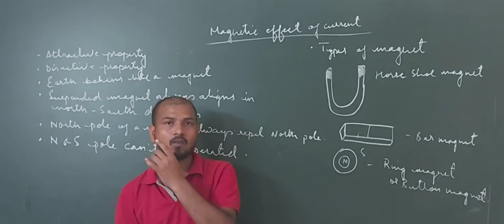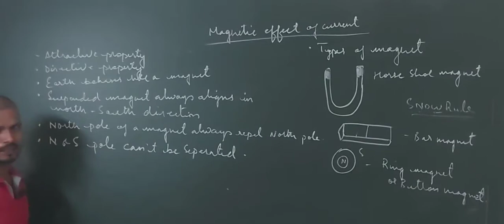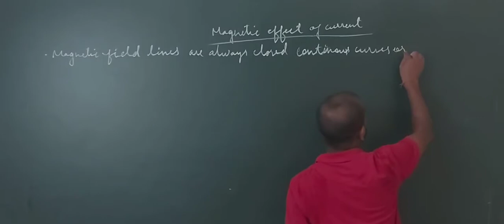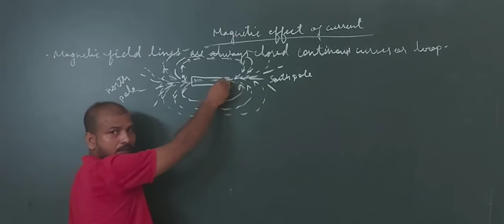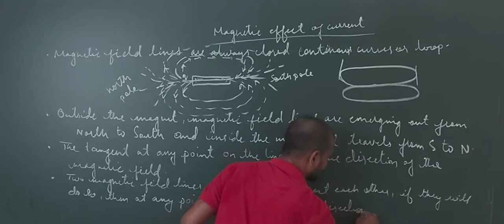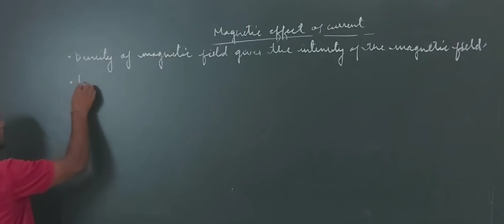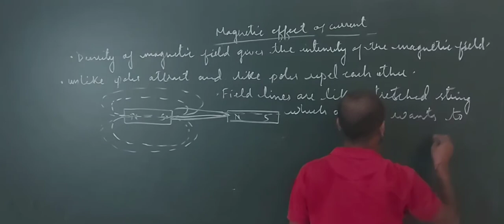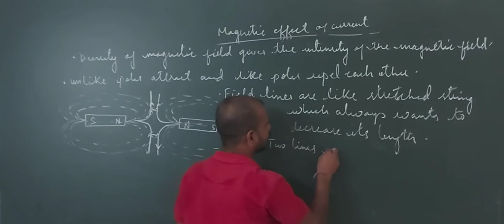Magnetic effect of current : part 2 | IITJEE|OLYMPIADS|NTSE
Magnetic field lines and its properties with full explanation.